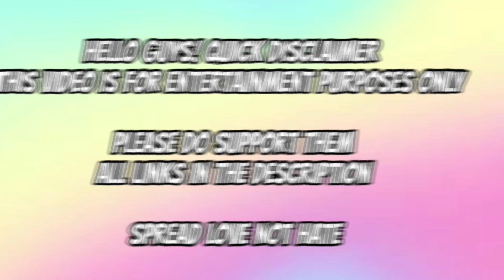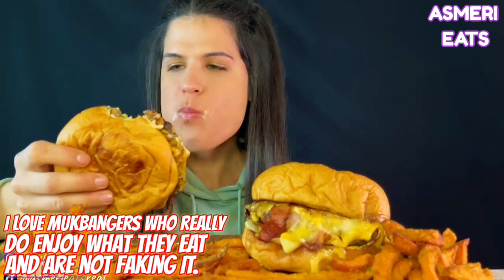HUNGRY FEMALE VS HUNGRY MALE MUKBANGERS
hungry female vs male mukbangers

-transitions
-thumbnails